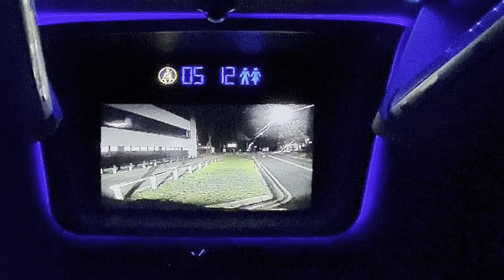Going London from Norwich By National Express Bus Experience